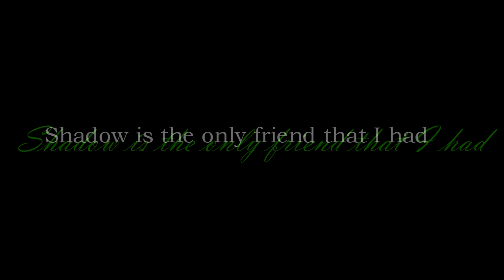Draco Malfoy || Shadow is the only friend that I have.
"I don't need protection.."
In fact, that was all that he needed, in my opinion.

Draco has always been one of the most intriguing characters to me. He's never seen anything else but the way his parents raised him ("I don't really know where the world is, I'm missing out"), so therefore he had no choice. And even if he would reach for help, nobody would hear him ("hello, hello, anybody out there, 'cause i don't hear a sound"), 'cause there was no way to escape from Voldemort. He was a lost case and I hope he found peace in having his wife and son, living on without Voldemort. I'm sure he was as relieved as Harry with Voldemort's death, since that must have taken the weight off his skinny shoulders.

I'm going to meet Tom Felton in exactly 20 days, that's why I did this video for (I'M SO EXCITED AND I JUST CAN'T HIDE IT), and I thought this song fit Draco so well for the reasons I summed up above. It's by far not my best video and it's realllllly simple, but whatever. Hope you guys like it!

Working on several HP vids atm so look out for it! :DDD

Song: Jason Walker - Echo
Colouring: OurMercy

Comments/rates inspire!